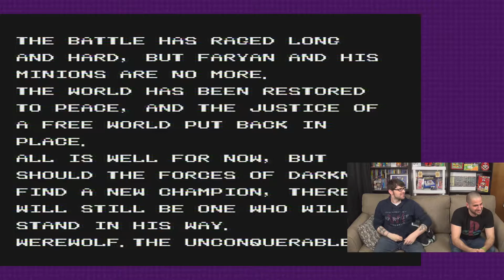Power Trip - Game 164 | Werewolf: The Last Warrior - part 06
Game - Werewolf: The Last Warrior
System - Nintendo Entertainment System (NES)
Company - Data East

Paul and Andy get hairy and ANGRY, as they attempt to stop the wicked Dr. Faryan, in the super fun game, “Werewolf: The Last Warrior!”